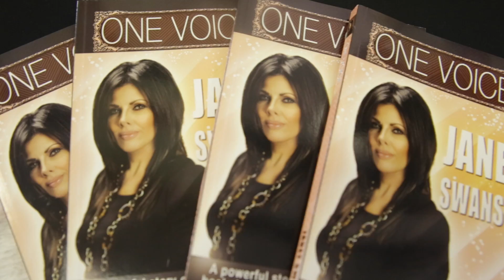Janet Swanson - "One Voice" School Campaign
Author, Singer and Motivational Speaker, Janet Swanson is leading a team in the Georgia Public School System to spread a message of hope and courage among all the kids and teachers. No matter what kind of abuse you have experienced (verbal, emotional, physical) you need to TellSomebody because your voice will make the difference!

From the book: "ONE VOICE" by Janet Swanson:
The dark shadows of our past will remain alive day by day until we experience the healing power of our Lord and Savior.
Of all the voices resounding in our souls, there is ONE VOICE that resonates above them all. It's the voice our heavenly angels recognize as they await their next assignment. It's also the voice that even makes the demons tremble. It's the voice of Jesus Christ! He is the Almighty Physician, Counselor, and Prince of Peace. And He wants to speak with us and heal us.